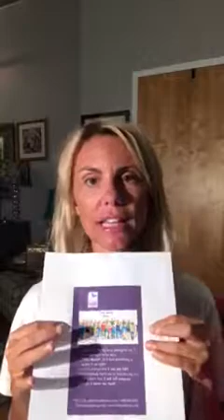Body Safety Rules poster